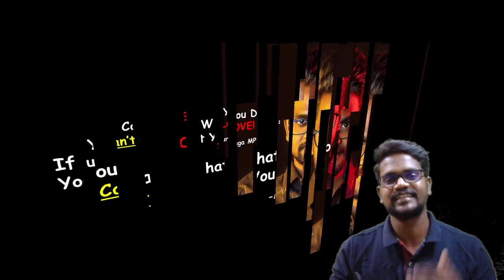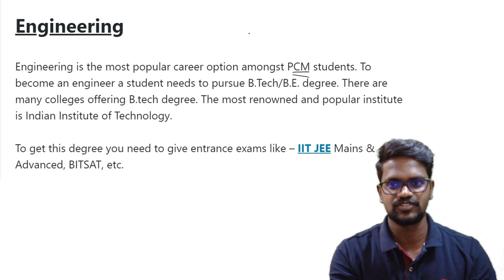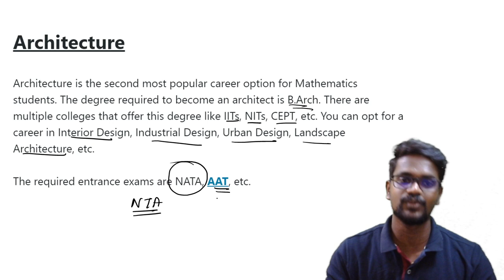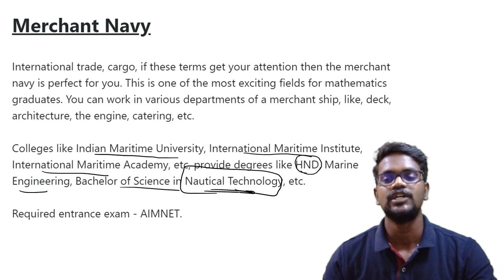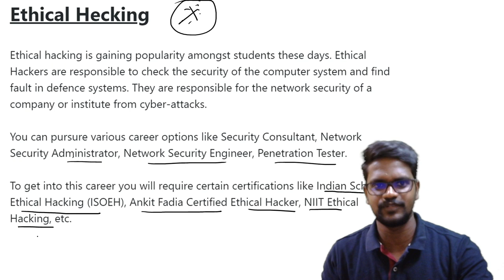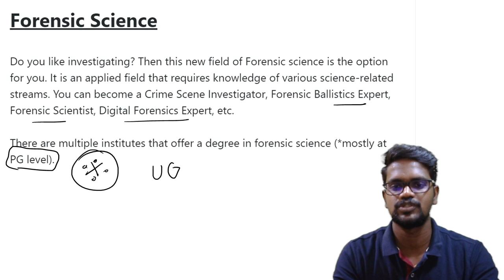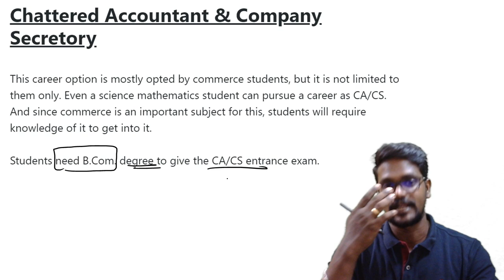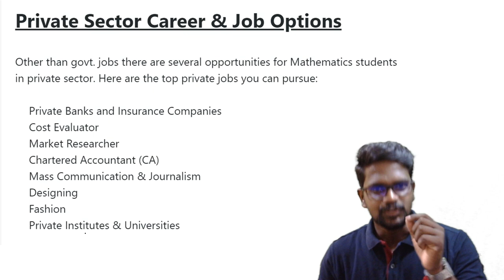Best Career Options|After 12|PCM|Science Group|Std 12|Career Guidance|Tamil|Muruga MP#murugamp